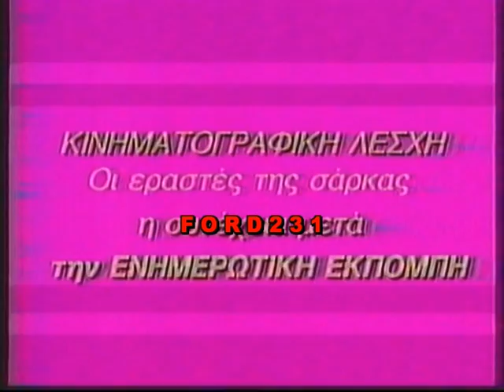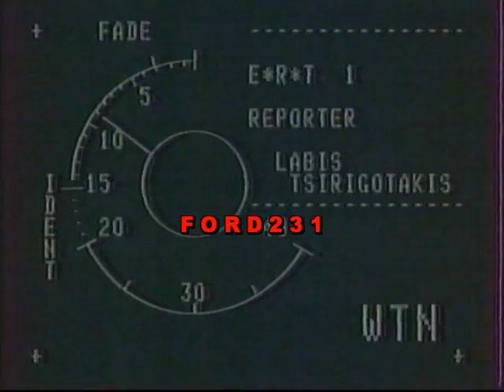ΜΕΡΕΣ ΚΑΙ ΩΡΕΣ ΠΟΛΕΜΟΥ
Απόσπασμα από την ενημερωτική εκπομπή της ΕΤ-1 (( Μέρες και Ώρες Πολέμου))
στον Περσικό κόλπο. Παρουσίαση Δημήτρης Κωνσταντάρας. Μετάδοση 30 Ιανουαρίου 1991.